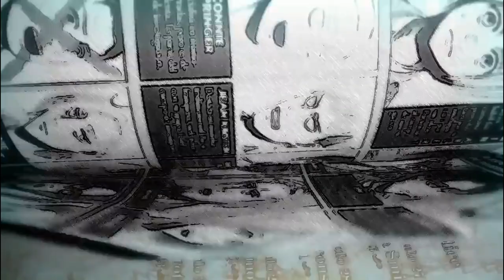El extraño capítulo Bíblico de DRAGON BALL GT (Episodio 40) Goku y el arca de Noe. Explicado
Hablemos de la referencia bíblica en el capítulo 40 de Dragon Ball GT en el que vemos una representación a gran escala del mito del 'Arca de Noé' en el que después de utilizar la esferas del Dragón de estrella negra, la tierra está por explotar de manera inevitable.